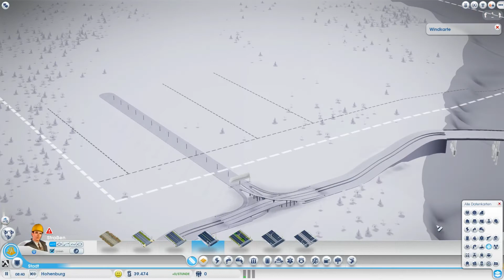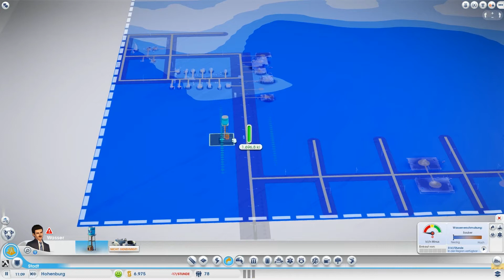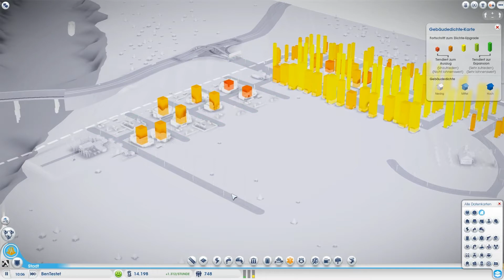Ben Testet - HD - #10 - SimCity V - Teil 1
Mehr Tests? dann schau doch einfach in die Playlist zu Ben Testet :)

=} Spiel :   SimCity V
=} Erscheinungsdatum :  März 2013
=} Entwickler :    Maxis
=} Genre :    Aufbauspiel, Simulation